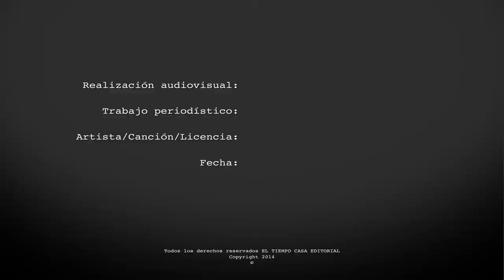BMW presentó en Colombia la nueva X4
Carroya.com estuvo presente y probó la nueva BMW X4, que se destaca por su expresión estética, rasgos elegantes, tiene un carácter deportivo único, su comportamiento es considerablemente más dinámico y deportivos de un clásico coupé.

Adjunto le envió la foto para subir con el vídeo.  Si necesita imágenes de apoyo de la camioneta por favor descargarlas del siguiente enlace y darle el crédito a BMW Group.